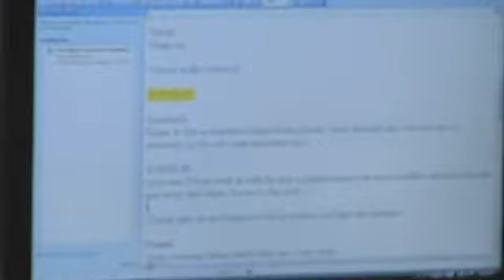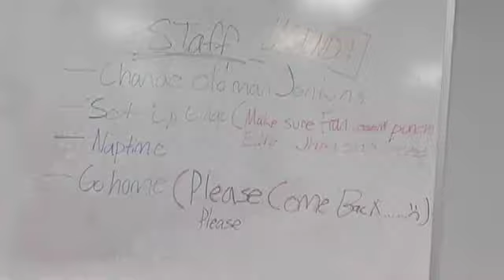Bloopers and Behind the Scenes of Fight For Tomorrow and Avenger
more of Bloopers, behind the scenes, and deleted scenes of Fight for Tomorrow, Emo, and The Avenger, but that would have been too long of a title